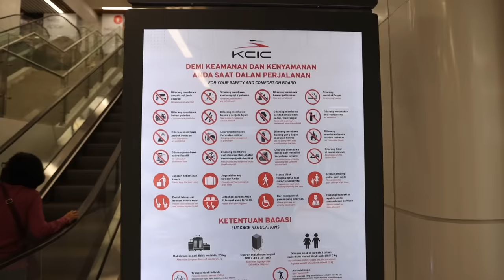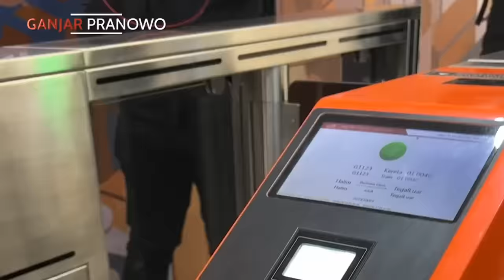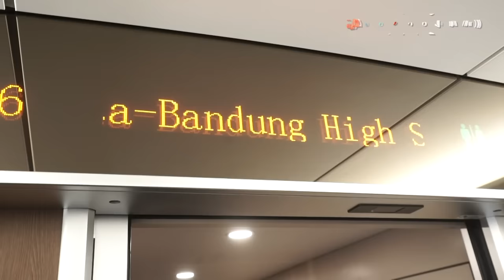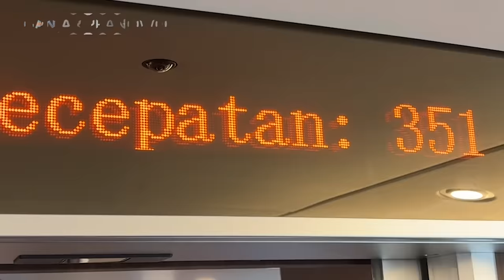WHOOSH.. JAKARTA - BANDUNG CUMA 25 MENIT